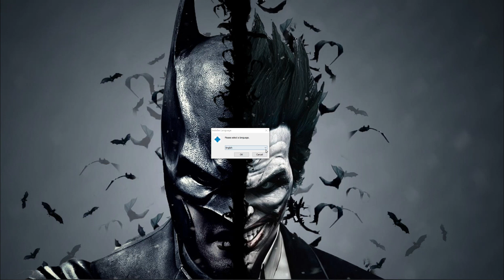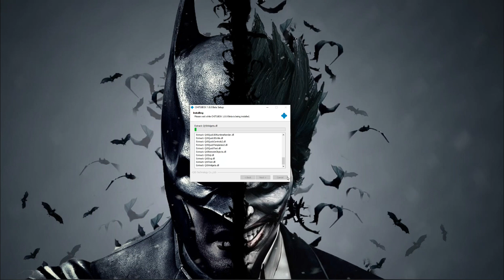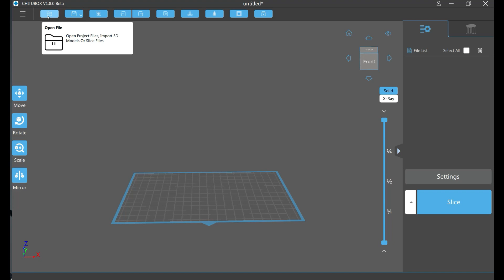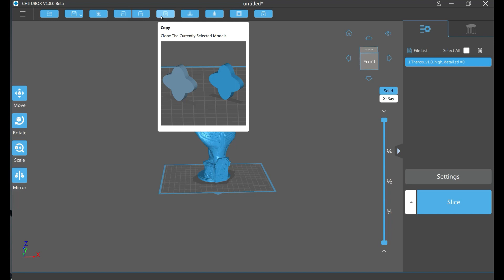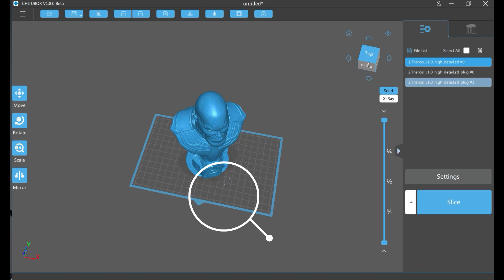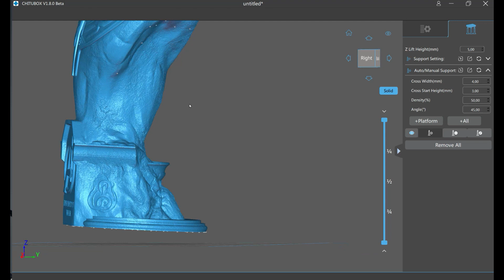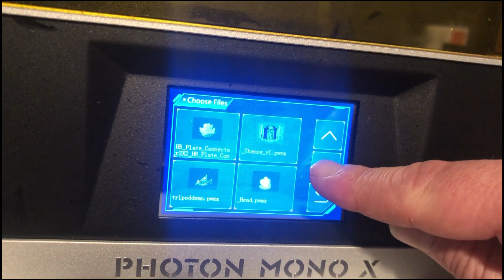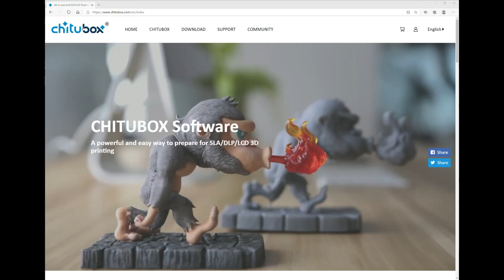NEUE Chitubox 1.8.0 mit Anycubic Mono (x)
Hier meine kleine Vorstellung der heiß erwarteten, neuen Version -  des kostenlosen Slicers Chitubox in der Beta 1.8.0

Du möchtest mich und meinen Kanal mit einer Kleinigkeit unterstützen?
☕ Kauf mir doch einen Kaffee, der gibt Kraft für die nächsten Videos :-)

Holt euch die Pro Version über meinen Link mit Kanalrabat auf für 2022!!

Isopropanol Alkohol 99,9% in Sprayflasche - 500ml Reiniger

ANYCUBIC Wash & Cure Maschine 2.0 für LCD/DLP/SLA 3D Drucker Modelle, 2 in 1 UV Wasch und Cure Box für 3D Harz Drucker Photon/Photon S/Photon Mono mit Rotierendem Aushärteteller und Wascheimer

10 L Isopropanol 99,9% IPA von Höfer Chemie frisch abgefüllt im handlichen 10 L Kanister - perfekt als Lösungsmittel und Fettlöser geeignet